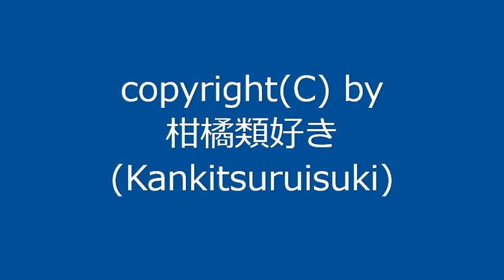【自作曲 / Original Music】『変ホ長調その1_re』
曲名：『変ホ長調その1_re』